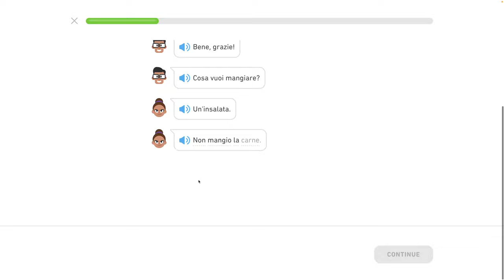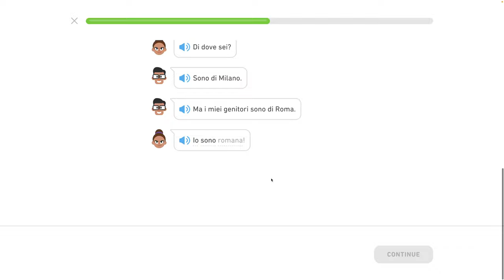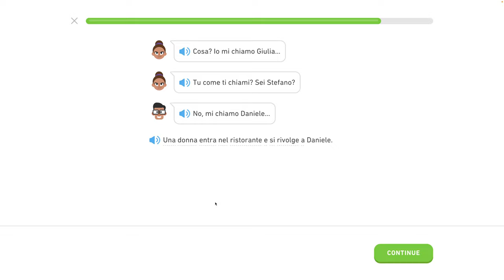🇮🇹 Celok 2 - Rande - Pozdrav ľudí, hovor o jedle - Taliansky s Yetim